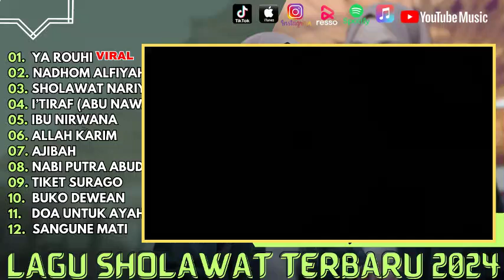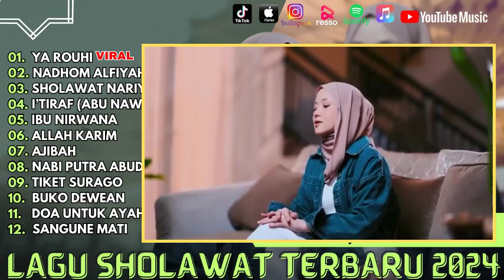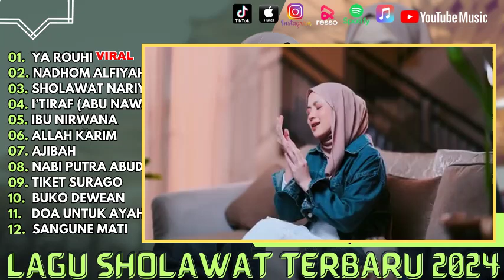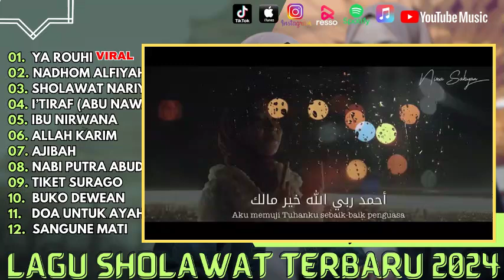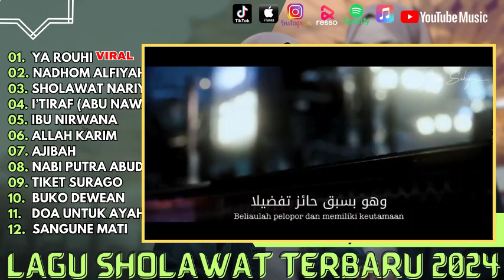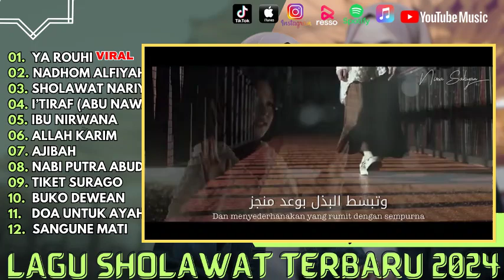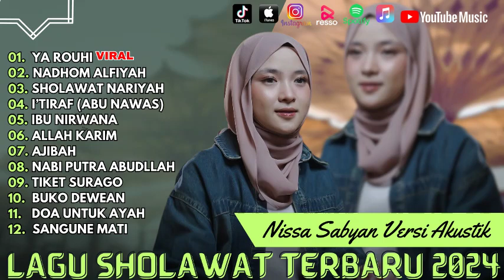YA ROUHI - NISSA SABYAN PIANO VERSION | TERBARU 2024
01.  Ya Rouhi
02. Nadhom Alfiyah
03. Sholawat Nariyah
04. I’Tiraf (Abu Nawas)
05. Ibu Nirwana
06. Allah Karim
07. Ajibah
08. Nabi Putra Abudllah
09. Tiket Surago
10.  Buko Dewean
11.   Doa Untuk Ayah
12.  Sangune Mati